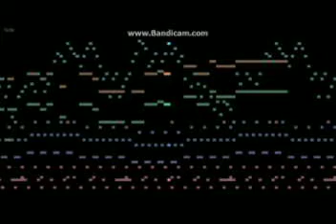SN Stage 3 Boss theme- Angry Fraudster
Sleepless Night is the second in the new reality series, which are touhou inspired game concepts by me. I am the composer of this piece.

The Protagonists find a saleswoman called Lustia in the port, and she offers them a boat for free. However, they soon realize that the boat is in bad shape, Lusia was actually being paid to get rid of it and that they would be entered into restrictive contracts. Annoyed at the deceit, the Protagonists decide to beat her up, but then take the boat anyway after as they can't afford any other boat.